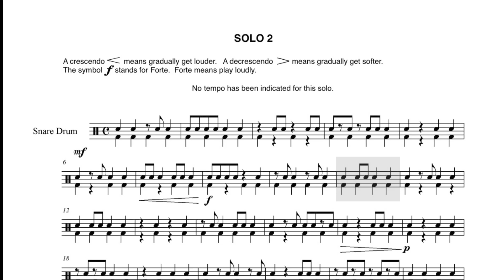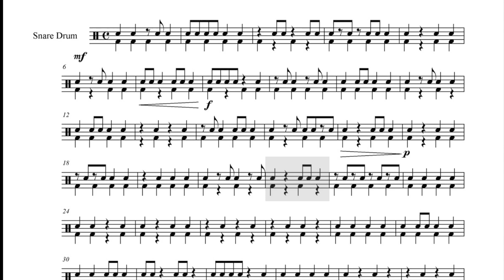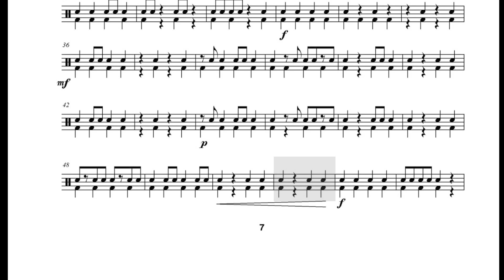Solo 2 (Bass Drum only)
Beginning Snare Drum Book 1
Solo 2
Bass Drum only
70 BPM
GarrettPeekMusic.com to purchase
MelodicRhythms.com for lessons